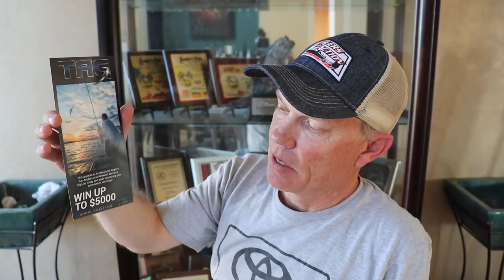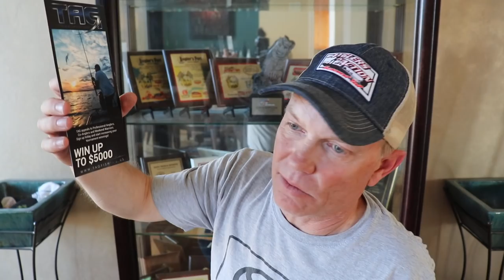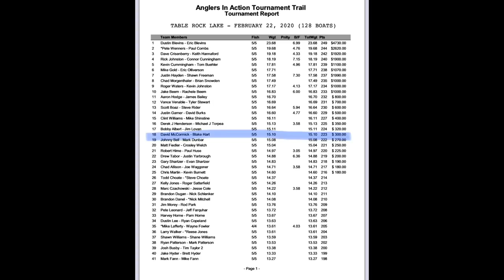Anglers in Action Team Tourney at Table Rock Lake Feb.22, 2020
This Vlog is about tournament fishing at Table Rock Lake in the 2020 Anglers in Action kick off. This lake is crazy good but fickle as can be so enjoy TAG is the sponser of this video